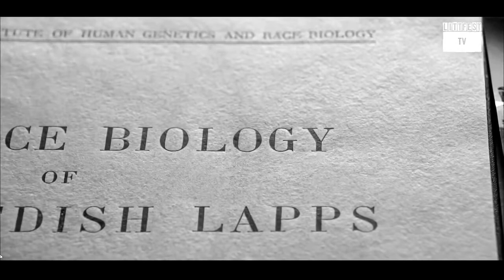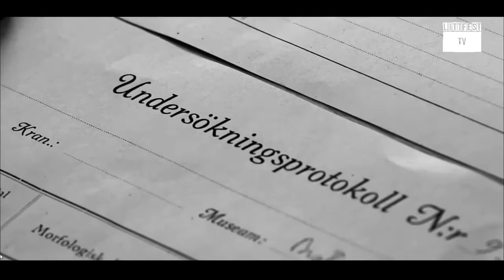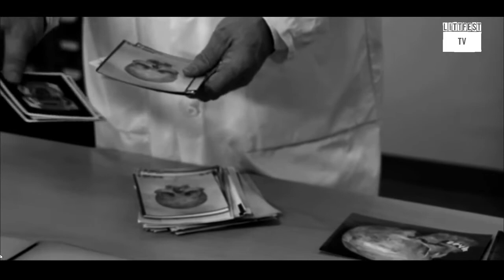Kampen om mineralerna - ett spel på liv och död i globala nord och syd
Kampen om naturens resurser har blivit en alltmer brinnande fråga för både mänskliga rättigheter och för miljö och klimat. Utvinningsindustrin får allt större ekonomisk och politisk makt när världen blir mer och mer beroende av mineraler, järn och fossila bränslen. Samtidigt hotas människorättsaktivister till livet i kampen om naturresurserna, enligt Global Witness rapport dödades 227 människorättsaktivister år 2020 och största delen av dessa just aktiva i kampen om naturresurser och för urfolks rättigheter.

Afrikagrupperna arbetar med organisationer i södra Afrika som i decennier kämpat för överlevnad och tagit kampen emot miljöförstöring och förorening av lokalbefolkningens livsmiljö, men också mot tvångsförflyttningar och dåliga arbetsvillkor inom gruvindustrin. Idag ser vi hur kampen om naturresurser blivit en allt större del av verkligheten i Sverige och hur urfolks rättigheter och livsvillkor hotas.

Hör ett samtal med röster från den lokala kampen i Sydafrika och Sverige samt journalisten Arne Müller som skrivit ett flertal böcker i ämnet.

Medverkande:
Sofia Jannok, artist och renägare i Luokta-Mávas sameby
Ground Work aktivist Sydafrika (via länk)
Arne Müller, författare och journalist
Moderator: Afrikagruppernas generalsekreterare Louise Lindfors